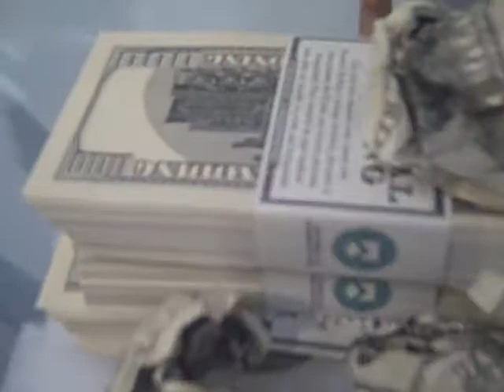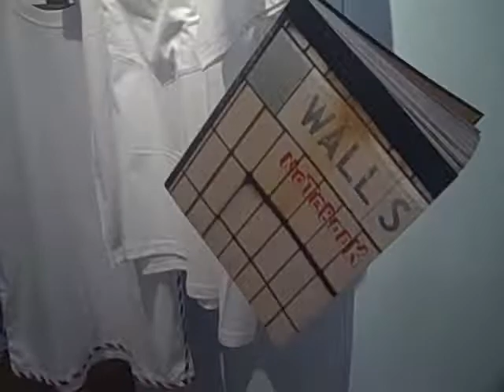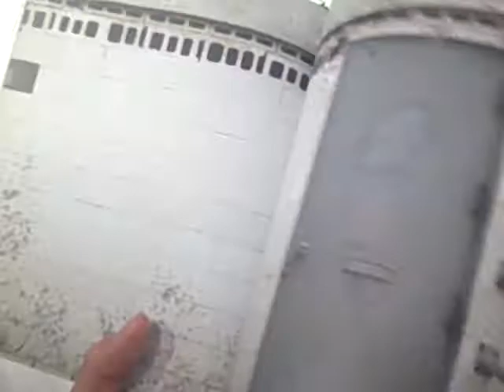MILLION DOLLAR Give Away $100000 " THE "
Gifts no one else is getting YET.